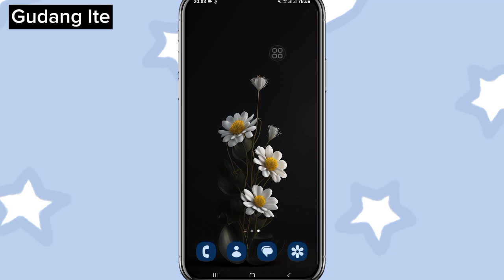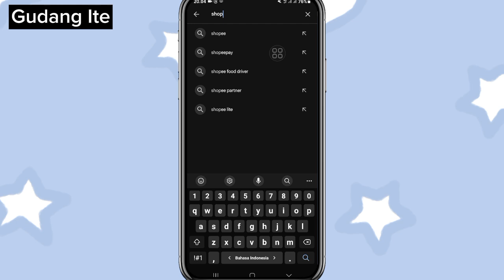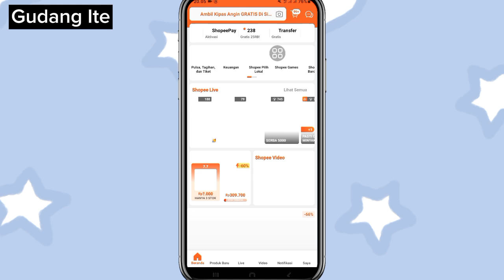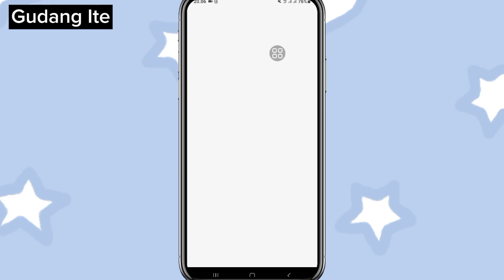Cara Mengatasi Chat Shopee yang Tidak Terkirim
Ada beragam alasan aplikasi Shopee error, misalnya, karena koneksi Internet tidak stabil, gangguan pada server, aplikasi belum diperbarui ke versi terbaru, dan lainnya.